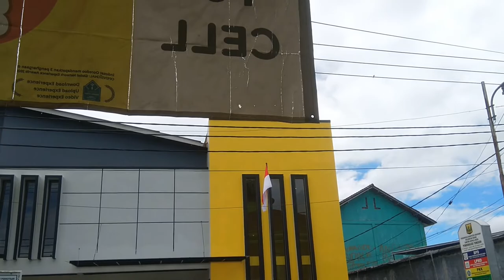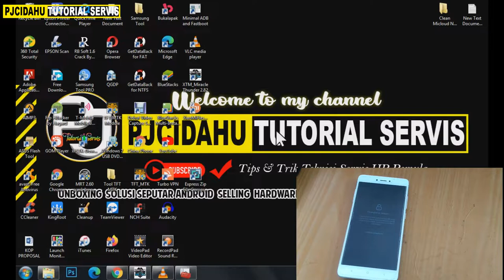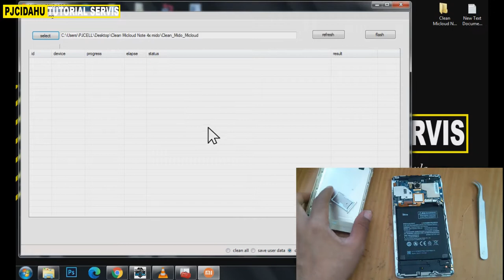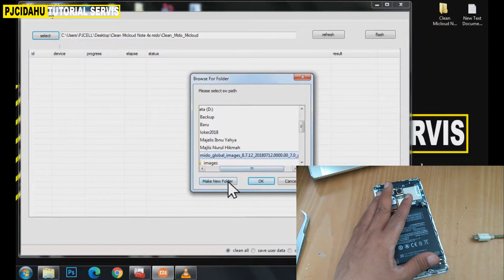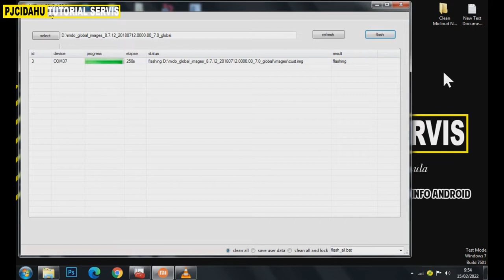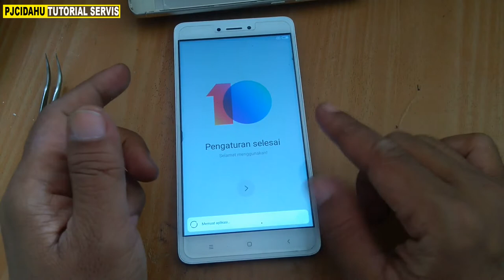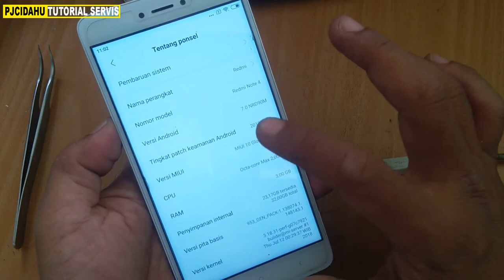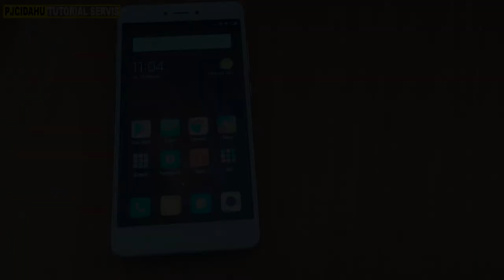Clean Akun XioMi Redmi Note 4x Mido MIUI 10 | Bisa Sign in Akun Mi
Di video kali ini saya akan berbagi tips dan trik bagaimana cara menghapus akun MI yang tertaut / terkunci karena lupa kata sandinya.
Dengan melakukan flashing pada hp Redmi Note 4x  miui 10 ini kita bisa masuk kembali atau sign in akun MI nya, dan dapat melakukan update firmware.